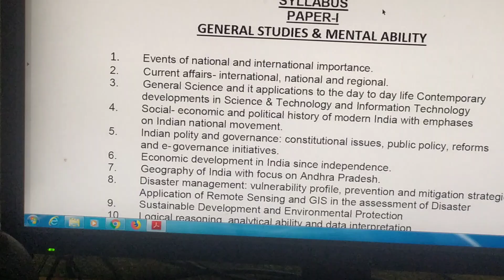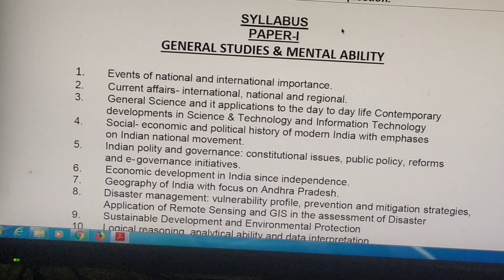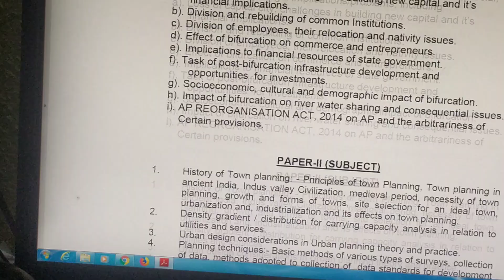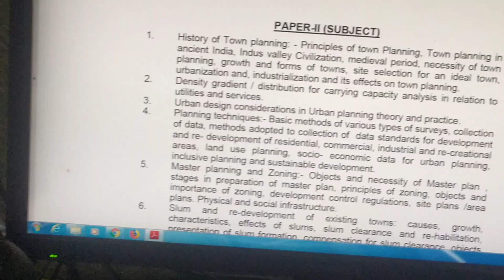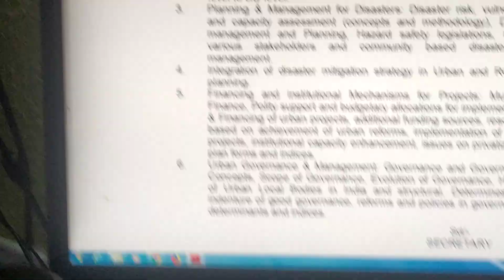28 January 2021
IN THIS VIDEO I AM PROVIDING THE PATTERN AND SYLLBUS FOR APPSC TOWN AND COUNTRY PLANNING ASSISTANT PLEASE CHECK IT OUT. M